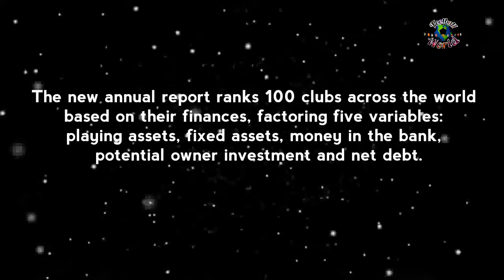Top 10 most financially powerful football club in the world 2018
Manchester City ranked as the world's most financially powerful club. Five of the top 10 clubs play in the EPL, while Italy's Juventus are eighth and German league champions Bayern Munich 10th.

Soccerex's top 10:

Manchester City (4.883 points)
Arsenal (4.559)
PSG (4.128)
Guangzhou Evergrande (3.423)
Tottenham Hotspur (2.591)
Real Madrid (2.579)
Manchester United (2.579)
Juventus (2.260)
Chelsea (2.073)
Bayern Munich (2.806)